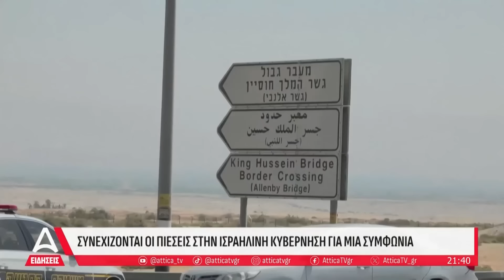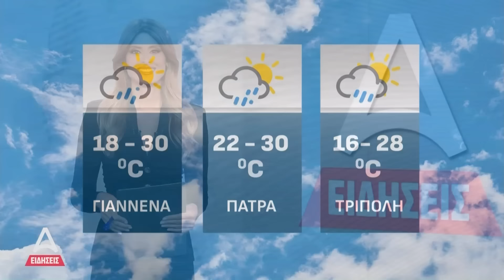Δελτίο ειδήσεων ATTICA TV - 08/09/2024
Παρουσιάζει η Ανθή Σαλαγκούδη.